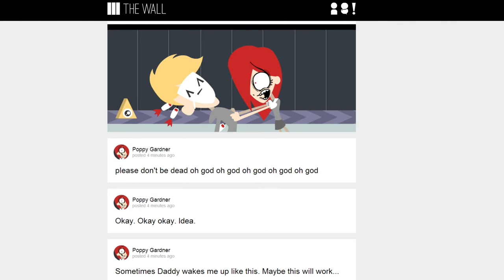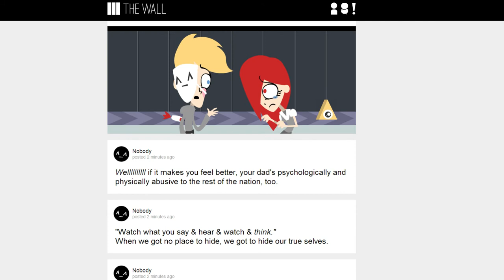Let's Play FeedbackFriday Games: Nothing To Lose (Last Level, Raw Footage)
Watch me play(figure out?) the last level of Nothing to lose.

Nothing To Lose is a surveillance puzzler, in which you have to solve puzzles while under watchful eyes. If you stray out of view, you're dead.

I really, really, like just about everything about this game. The music suits the mood, the big brother aesthetic is perfect, and the overall way it's presented allows you to share the feeling of anxiety with your character. You should definitely check it out!

@ncasenmare on twitter

My apollogies to @ncasemare, it hit me to record footage when I was already through the first few level. Also I forgot sound for half of it.